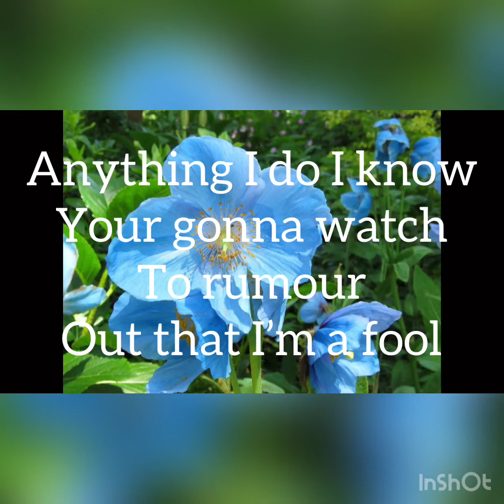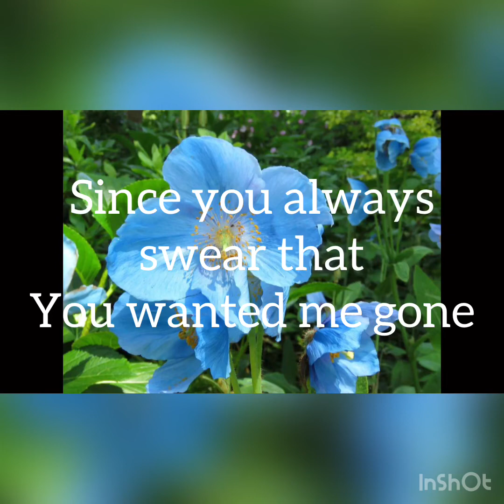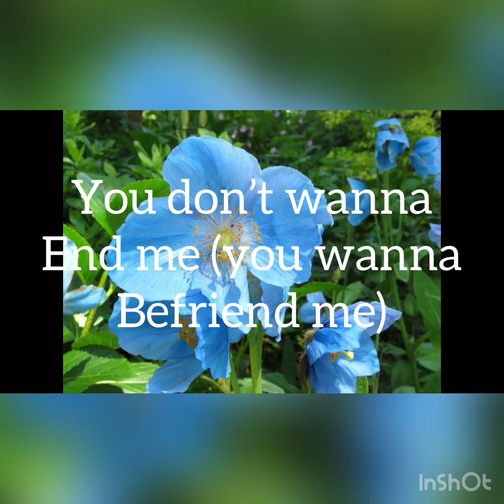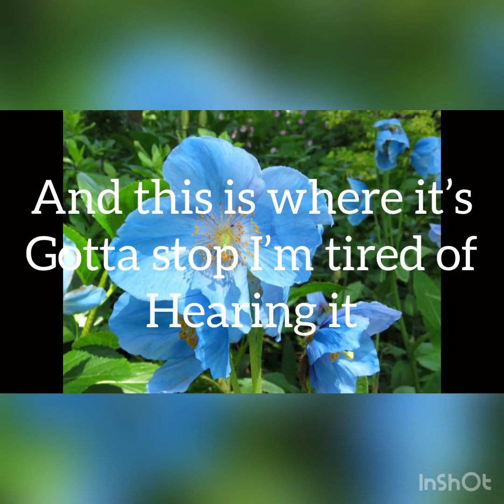Conan Gray- Greek God lyrics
If you wanna watch/listen to Conan’s actual lyric video